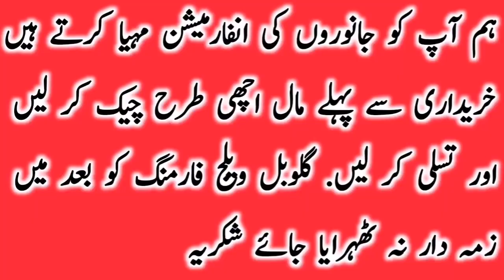Cholistani Sahiwal Big Udder Cow Luden Cow Mandi || Global Village Farming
Cholistani Friesian Jersey Sahiwal Cross Cow Farm Near Luden Cow Mandi || Global Village FarmingThis video is about a farm near luden Cow mandi . Pure cholistani cow and pure Sahiwal Cow are shown in this video.pure Rohi breed and cholistani hiefers are very attractive milking animals. Also we told you the characters of pure cholistani and Sahiwal Cow I mean cholistani cow ke pehchan. Cholistani pregnant cow and Sahiwal pregnant cow are also shown here. We will discuss about the body condition score of Sahiwal and cholistani cow. Luden janwar mandi and Madrasa mandi are best for Sahiwal and cholistani cow. Here you are watching best farms of Sahiwal and cholistani cow in pakistan. Cholistani Friesian Cross Cow and Sahiwal friesian Cross cow  Brahmn cow are also shown in this video. We will also discuss the price of pure cholistani and Sahiwal Cow. Cholistani cow breed is best in Asia. High protein milk is the quality of cholistani cow. Global Village farming always helps the farmers to provide necessary information about cattles and other areas of farming.super quality pure neli Ravi buffalo jhotian kattian also available from this farm with 100 percent guarantee. Best quality cholistani pure and cross cow from Rohi cholistani desert area are also available in luden cattle market and near Hasil Pur haroon abad area. Bahawalpur bahawalnagar district are very rich for Cholistani cow.